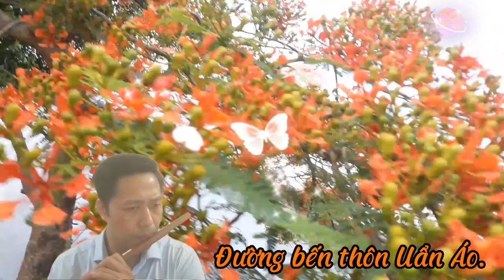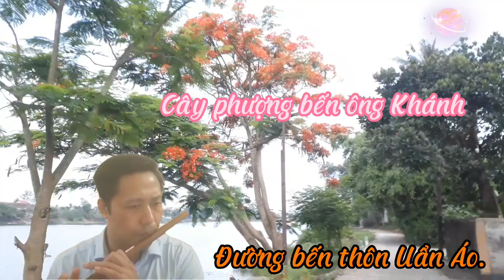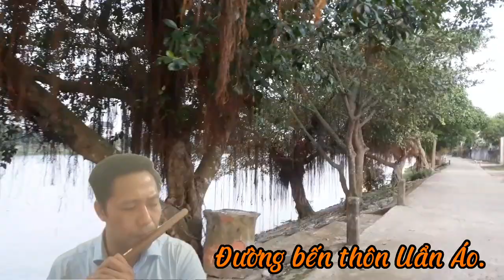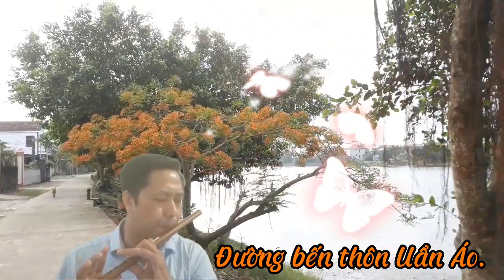Lỡ Hẹn Với Dòng Lam - Sáo C5